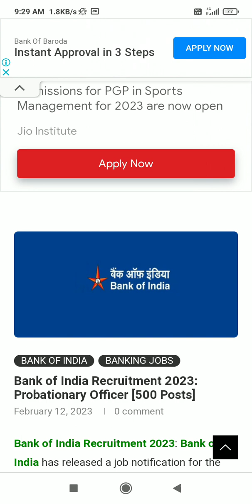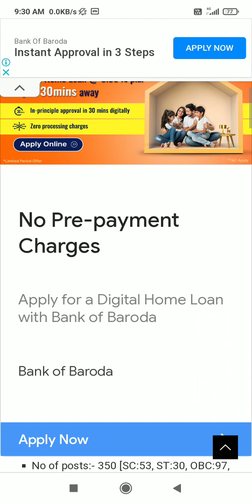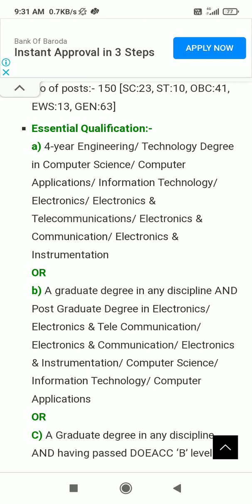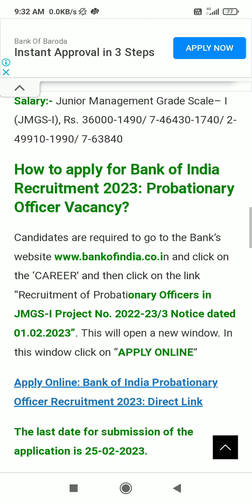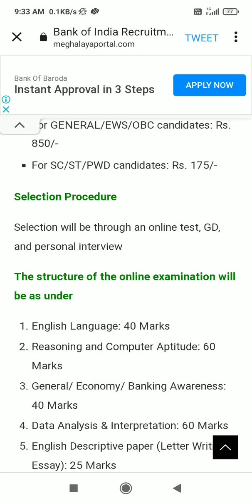kam gital nakataijok// Bank of India recruitment apply kariktokbo